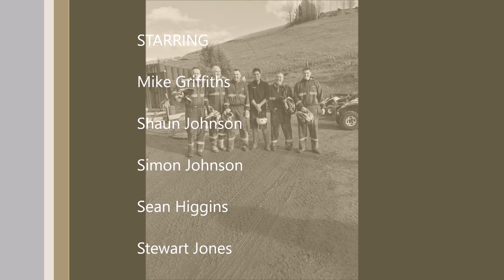quad biking NZ part 2 - Into the Woods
Whitehead RFC Lions 2017 tour Quad biking session in Rotorua, New Zealand